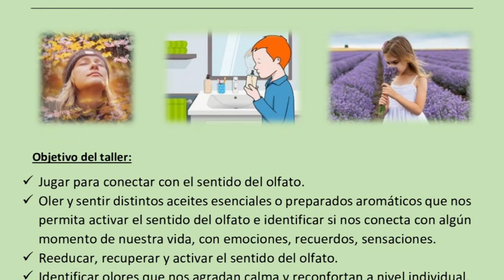Siglo Futuro arranca su programación cultural de Primavera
La Fundación Siglo Futuro arranca su programación cultural de mayo y junio con ciencia, música y más. Eventos gratuitos en Guadalajara. Juan Garrido adelanta todas las novedades.